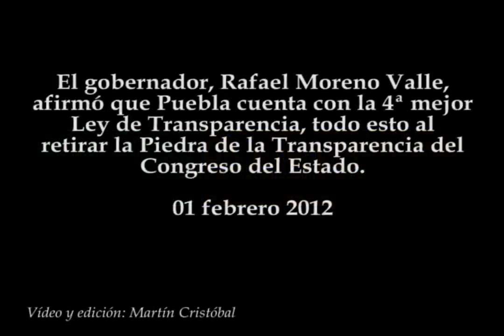RMV: Puebla con la cuarta mejor Ley de Transparencia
El gobernador, Rafael Moreno Valle, afirmó que Puebla cuenta con la 4ª mejor Ley de Transparencia, todo esto al retirar la Piedra de la Transparencia en el Congreso del Estado.
01 febrero 2012